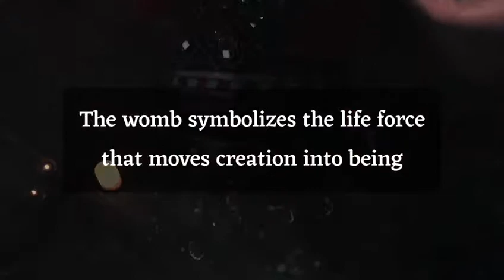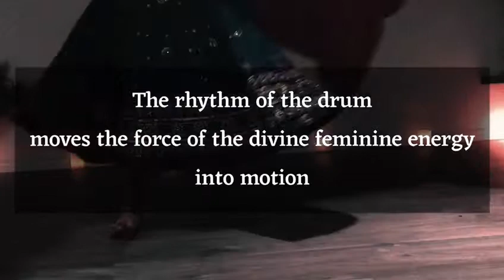Sacred Space - Shaktiflow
Garba is the folk dance of Gujarat that celebrates the circle of life and the divine feminine energy.
Garba or Garbho is the Sanskrit term for womb. When the dancers engage in Garba, they are celebrating the vessel, the womb, and the energy of the feminine, which moves creation into being. Garba is celebrated by all ages, and women and men alike; the community gathers into a circle to acknowledge and support the women in their community,  and celebrate the divine energy and life force.